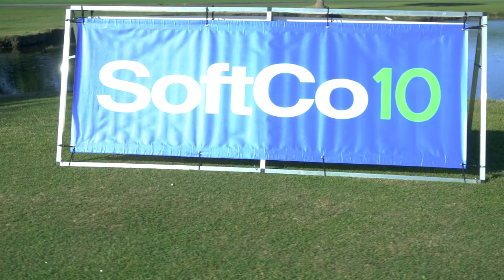The Troy & Chesson Show #3 - The Putting Tip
PGA Tour golfers and SoftCo brand ambassadors, Troy Merritt and Chesson Hadley, demonstrate a crucial skill of the game - putting.